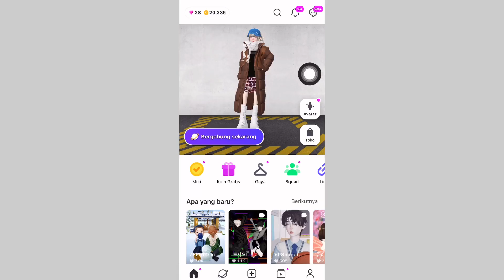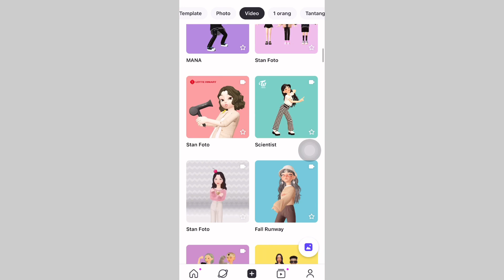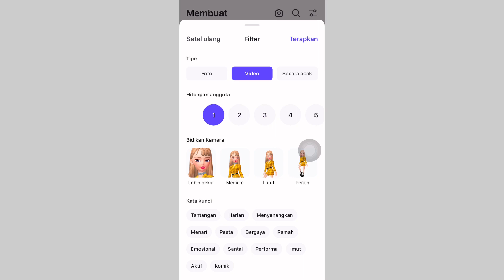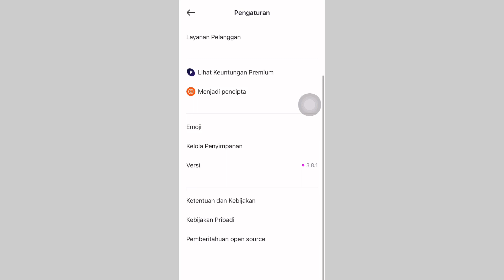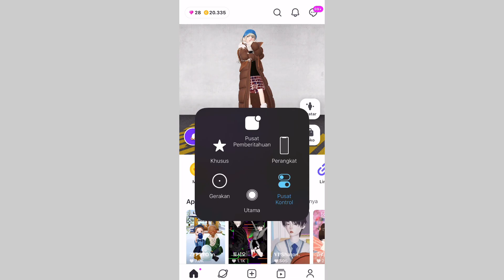UPDATE TERBARU ZEPETO 😭 KAGET BANGET